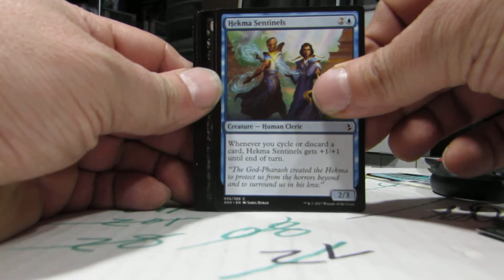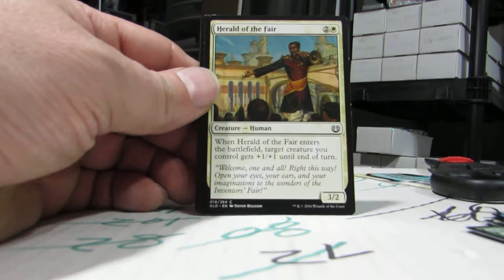DOLLARAMA MAGIC THE GATHERING 15 CARD PACK BREAK OPENING WITH 1 GUARANTEED RARE #1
(over 114K now)
EVERYTHING IS AVAILABLE FOR JUST 50 CENTS EACH !!
REGARDLESS OF BOOK VALUE.
BE QUICK TO GRAB THE DEALS !!